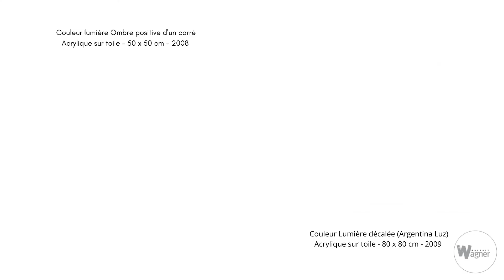EXPOSITION "HOMMAGE A HORACIO GARCIA ROSSI" 2019 - GALERIE WAGNER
Bienvenue sur la chaine officielle de la Galerie Wagner.
Découvrez dans cette vidéo l'exposition personnelle en hommage à l'artiste Horacio GARCIA ROSSI !
N'hésitez pas a nous contacter par mail pour plus d'informations.
Adresse: 19 rue des Grands Augustins 75006, Paris / 96 Rue de Paris 62520 Le Touquet Paris-Plage

Welcome to the official channel of the Wagner Gallery.
Discover in this video the personal exhibition in homage to the artist Horacio GARCIA ROSSI !
Address: 19 rue des Grands Augustins 75006, Paris / 96 Rue de Paris 62520 Le Touquet Paris-Plage

Horacio GARCIA ROSSI
1929 : Naissance le 24 juillet à Buenos Aires / Born on 24 July in Buenos Aires.
1935 : Réalise ses propres films avec du papier calque /  Makes his own films with tracing paper.
1948/1949 : Ecole de publicité de Buenos Aires / Advertising school in Buenos Aires.
1950/1952 : Ecole préparatoire des Beaux-Arts Manuel Belgrano. Rencontre Hugo Demarco et Francisco Sobrino avec qui il trouve un petit atelier, la Piecita, qu’ils partageront jusqu’en 1959 / Manuel Belgrano Preparatory School of Fine Arts. He meets Hugo Demarco and Francisco Sobrino with whom he shares a small studio, La Piecita, until 1959.
1953 : Entre à l’Ecole Nationale des Beaux-Arts Prilidiano Pueyrredón de Buenos Aires / Enrolls at the Prilidiano Pueyrredón National School of Fine Arts in Buenos Aires.
1955 : Rencontre Julio Le Parc. Entre à l’Ecole Supérieure des Beaux-Arts Ernesto De La Carcova / Meets Julio Le Parc. Enrols in the Ernesto De La Carcova School of Fine Arts.
1959 : Embarque à bord du Claude Bernard pour la France. Visite de l’atelier de Vasarely. Expose à la première Biennale de Paris au Musée d’Art moderne de la Ville de Paris / Embarks on the Claude Bernard for France. Visits Vasarely’s studio. Exhibition at the first Paris Biennale at the Musée d’Art Moderne de la Ville de Paris.
1960 : Horacio Garcia Rossi, Julio Le Parc, François Morellet, Francisco Sobrino, Joël Stein et Jean-Pierre Yvaral fondent, en juillet, le Centre de Recherche d’Art Visuel qui deviendra le Groupe de Recherche d’Art Visuel l’année suivante /  Horacio Garcia Rossi, Julio Le Parc, François Morellet, Francisco Sobrino, Joël Stein and Jean-Pierre Yvaral found the Centre de Recherche d’Art Visuel in July, which becomes the Groupe de Recherche d’Art Visuel the following year.
1961 : Première exposition du GRAV à la galerie Denise René / First GRAV exhibition at the Denise René gallery.
1984 : Prix « Emilio Pettorutti » à la première Biennale de la Havane / « Emilio Pettorutti » prize at the first Havana Biennial.
1990 : Prix « La Ginestra d’oro » à Ancona en Italie / « La Ginestra d’oro » prize in Ancona, Italy.
1992 : Première exposition personnelle à la galerie Lélia Mordoch / First solo exhibition at the Lélia Mordoch Gallery.
1998 : Exposition rétrospective du GRAV au Magasin, centre d’art contemporain de Grenoble / Retrospective exhibition of the GRAV at the Magasin, contemporary art centre in Grenoble.
2010 : Mouvement (1964) est exposée dans une salle consacrée au GRAV dans le nouvel accrochage des collections permanentes du Centre Pompidou à Paris / Mouvement (1964) is exhibited in a room dedicated to GRAV in the new permanent collection of the Centre Pompidou in Paris.
Le Labyrinthe du GRAV (1963) est exposé en permanence au Musée d’Art et d’Histoire de Cholet / Le Labyrinthe du GRAV (1963) is on permanent display at the Musée d’Art et d’Histoire de Cholet.
2012 : Décès le 5 septembre 2012 à Paris / Death on 5 September 2012 in Paris.